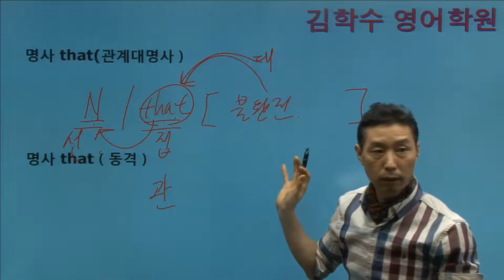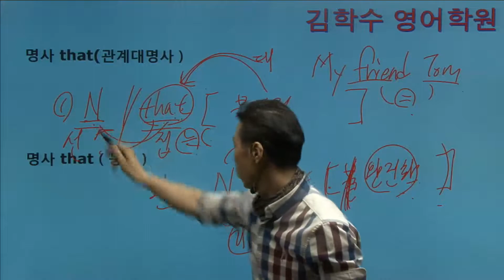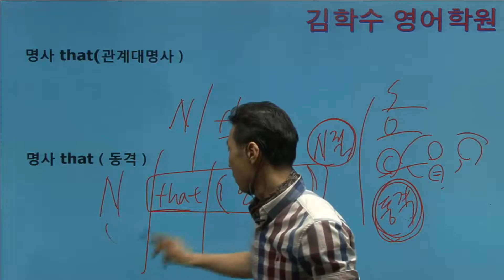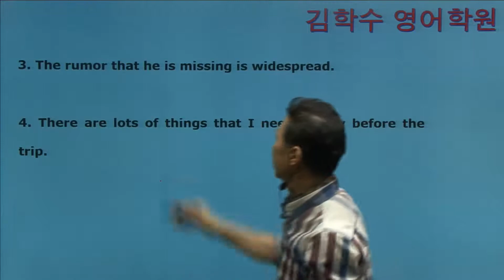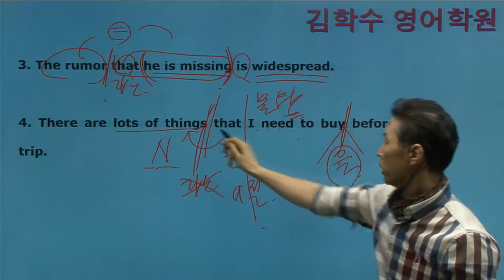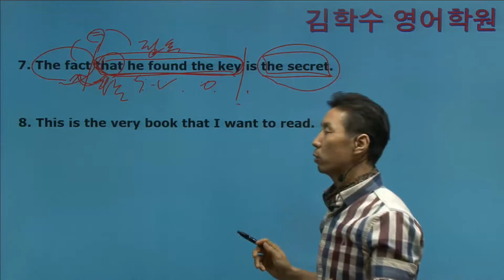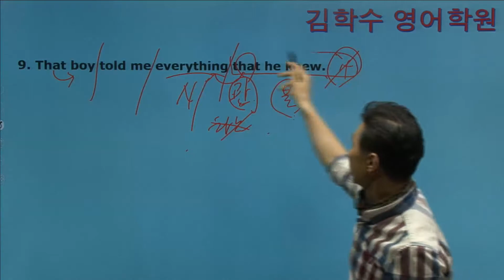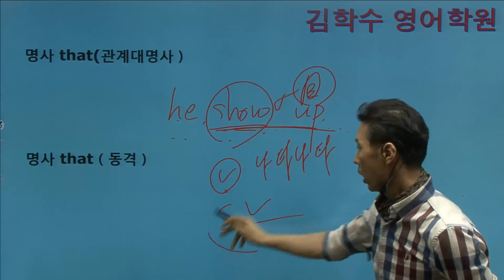that관계사와동결절의구별r